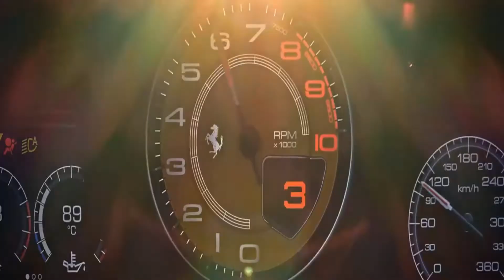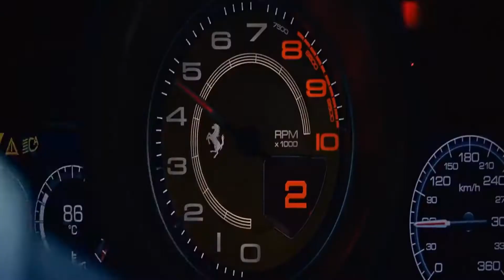Ferrari F8 Tributo - 2022 Review Pricing and Specs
Ferrari F8 Tributo luxury super car.
If you want to do big things in life, you must be motivated. Start your day off right by watching this 10-minute motivational video, which will set the tone for the rest of the day.